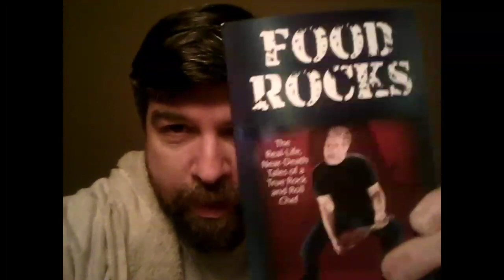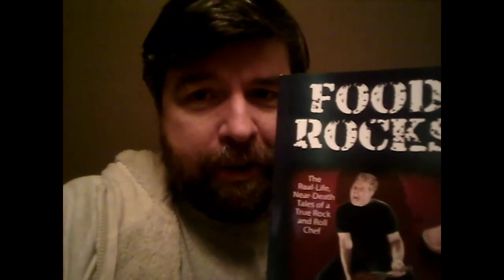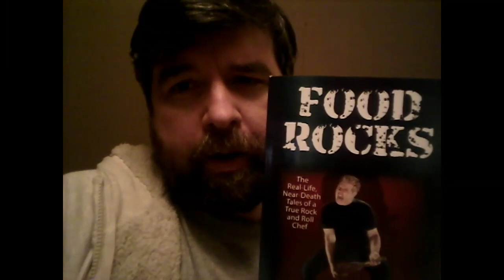Chef Simon Dickinson's Rock'N'Roll JOURNEY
The True Rock and Roll Chef has an awesome book out called "Food Rocks"